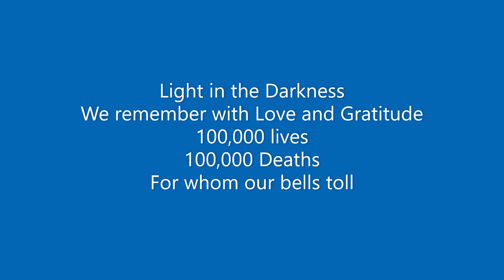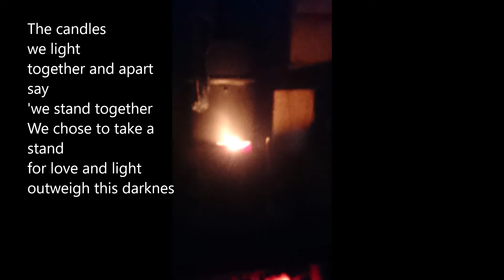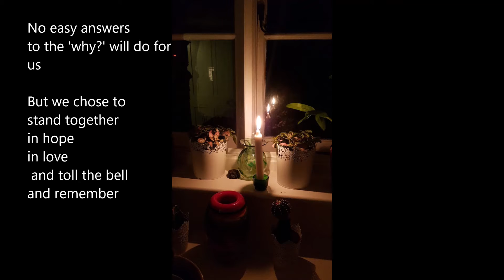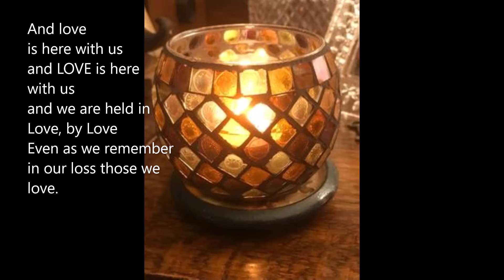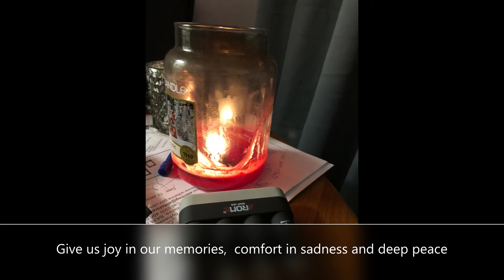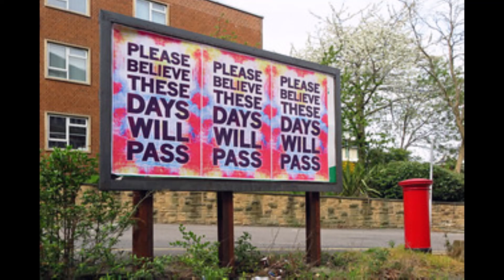Remembering 100,000 lives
The bell tolled and candles lit accross the Benefice to remember 100,000 plus lives lost here, 2 million world wide, and allt hose who serve in the front line in the war against the virus